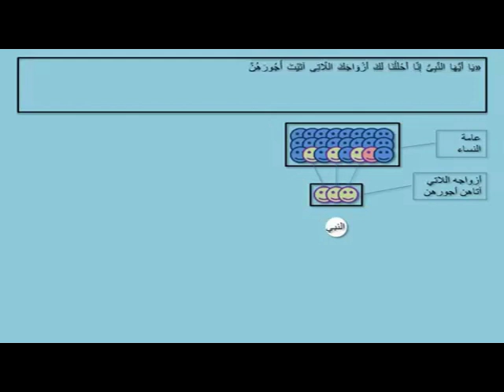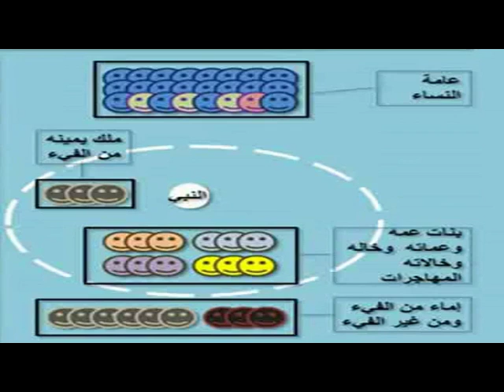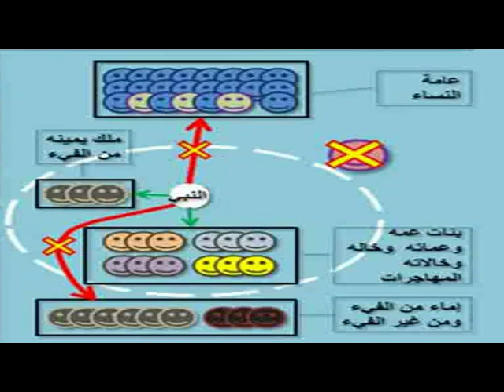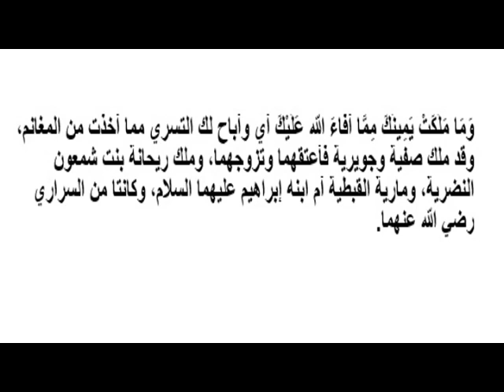وَمَا مَلَكَتْ يَمِينُكَ مِمَّا أَفَاءَ الله عَلَيْكَ تفسير2